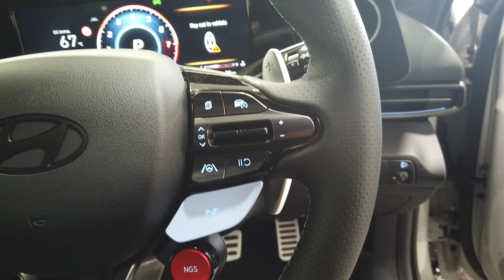2024 Hyundai i30N Myaree, Fremantle, Booragoon, Kardinya, Palmyra, WA 620244016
New 2024 Hyundai i30N  available in Myaree, Western Australia. Servicing the Fremantle, Booragoon, Kardinya, Palmyra, WA area.

Melville Hyundai
170 Leach Hwy